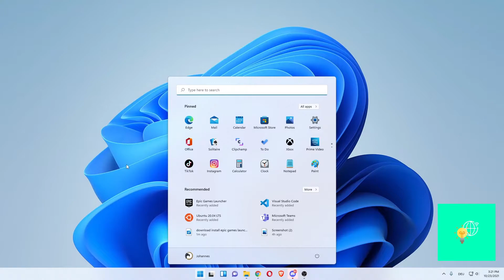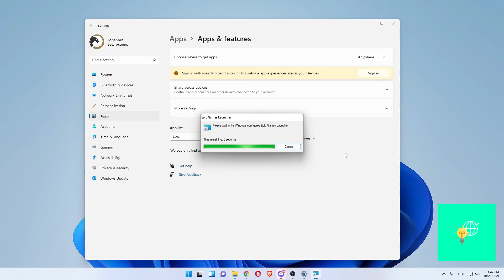How to Uninstall Epic Games Launcher on Windows 11 | Delete Epic Games Launcher